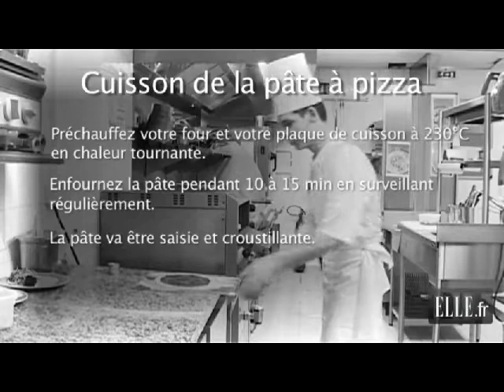Recette - La pizza à la truffe noire de Laurent Stohr - ELLE Cuisine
Laurent Stohr nous explique pas-à-pas comment réussir la pizza à la truffe noire.

On vous recommande cette recette pour les fêtes en apéro sous cette forme  décalée et très savoureuse.

Retrouvez Elle, le magazine féminin de la mode, de la beauté et de toute l'actualité des femmes :